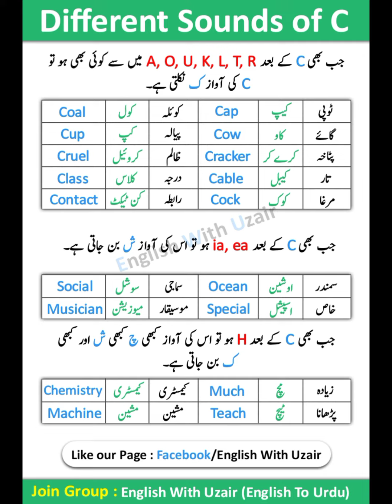Different Sounds Of C an interesting English Topic explained in urdu, hindi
Hello, Everyone! In this video you are going to learn an interesting topic about different Sounds Of C.